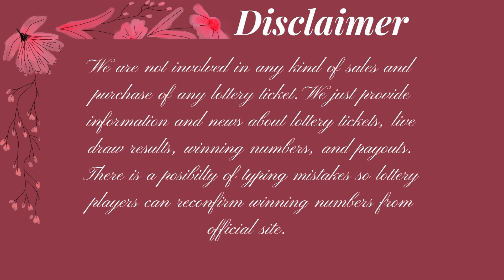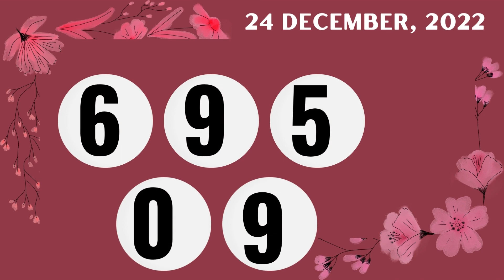Ohio Midday Lottery Live Drawing Results - Pick 3 - Pick 4 - Pick 5 - Top Prizes